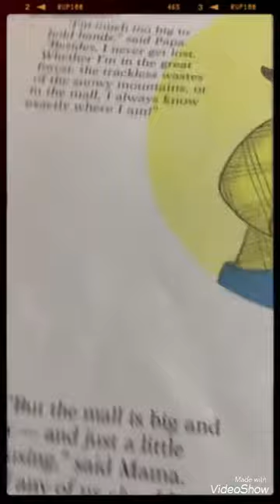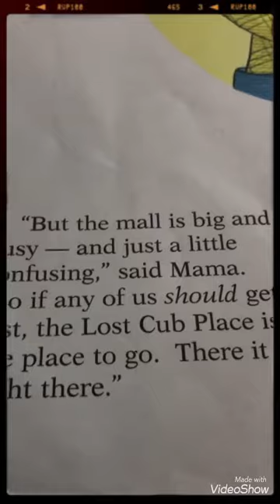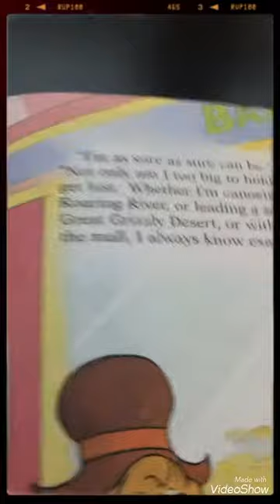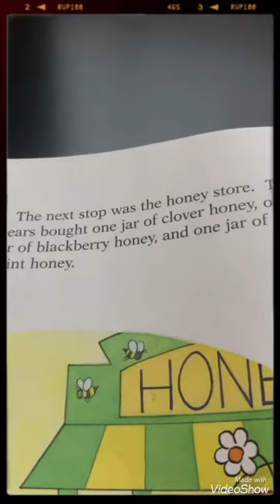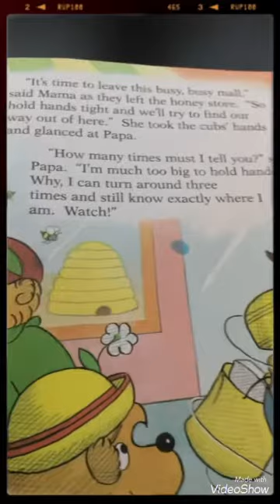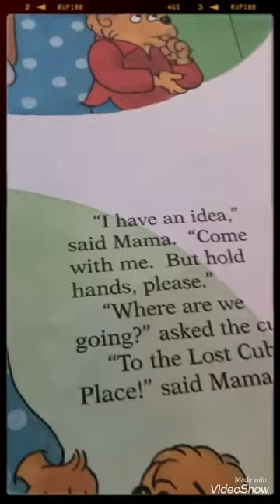The Benenstain Bears hold hands at the mall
When you go shopping please always hold hands with your mom and dad or you could get lost!

Read aloud by Yiming Yuan